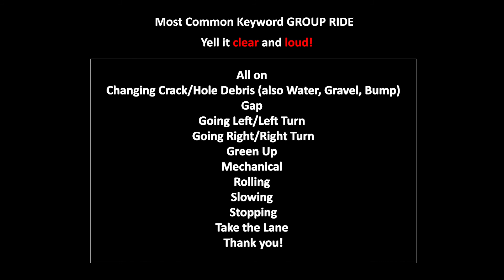STCC Cycling Group night ride VLOG#06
STCC cycling Group night ride  VLOG#06 20 mile average pace 36mile/ burn 1000+ calories.